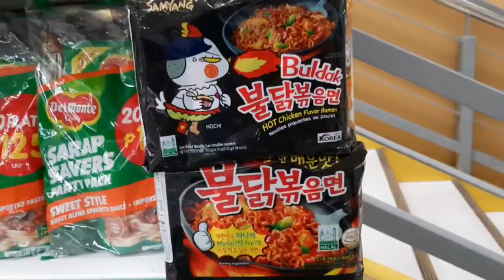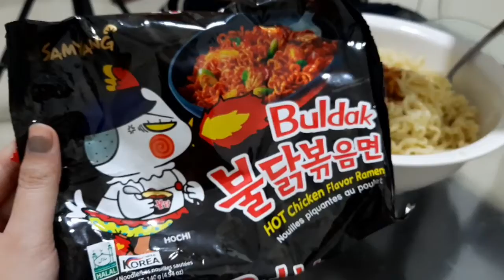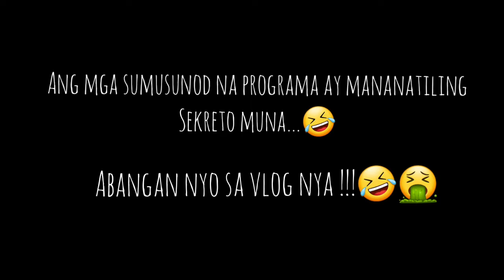Samyang Challenge with my Boyfriend!!!🥵 | Happy 1k SUBSCRIBERS!!!🎊🎉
Grabeh mga nangyare🤣 samyang challenge w/a twist pero di ko alam na may twist !🤣 yung jowa ko lang ... make sure to watch till the end ! Grabeh na nga yung noodles grabe pa yung mga nangyare🤣 (2 IN 1 VLOG🤣)